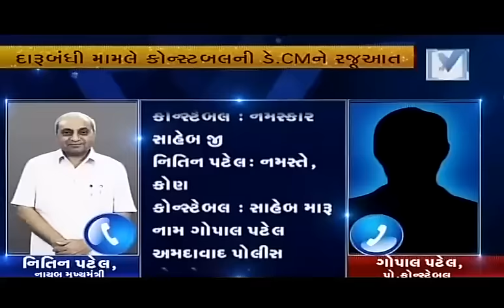Police constable Gopal Patel exclusive talk with VTV News